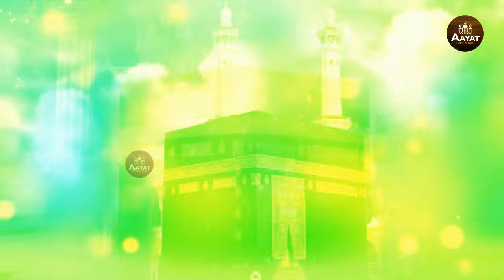Naat Sharif | Eid Mubarak Naat | Beautiful Eid Naat Sharif | 2024 Eid Special Naat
Immerse yourself in the soulful recitations and melodic tunes, as renowned artists beautifully express their love and devotion for the beloved Prophet Muhammad.

Indulge in the enchanting verses and heart-touching melodies that resonate with the depths of your soul. Each Naat Sharif featured on our channel is carefully selected to evoke a sense of tranquility and inspire a deep connection with the Divine.

Whether you seek solace, spiritual enlightenment, or simply wish to experience the beauty of Islamic poetry, our channel is your sanctuary. Allow the profound words and harmonious melodies to uplift your spirit, rejuvenate your faith, and strengthen your bond with Allah and His Prophet (peace be upon him).